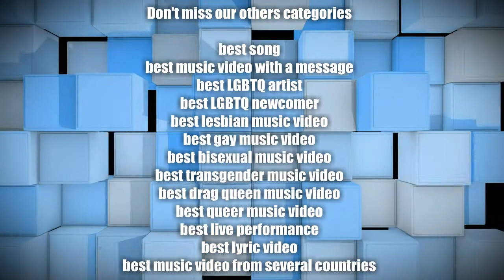Gay Music Chart Awards 2014 - Best Brazilian Music Video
The votes are closed!
The nominees for the Best Brazilian Music Video 2014 are :
Valesca Popozuda – “Beijinho No Ombro”
Capital Inicial – “Melhor do Que Ontem“
Madblush – “Be A Puta“
Thiago Pethit - “Moon“
Aretuza Lovi - “Amor Amigo“

You decide what was the best of 2014. As usual, you can vote for as many music videos as you want. First vote or unique vote will count for 5 points, second vote will count for 4 points, third vote will count for 3 points, fourth vote will count for 2 points, and last vote for 1 point. Leave your vote(s) in the comment section.